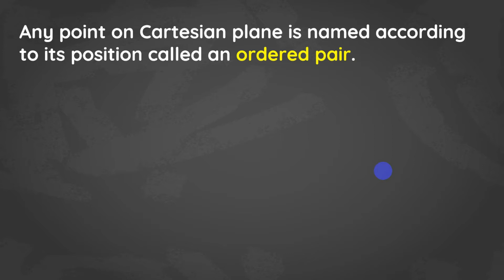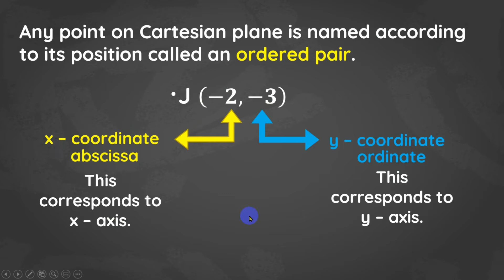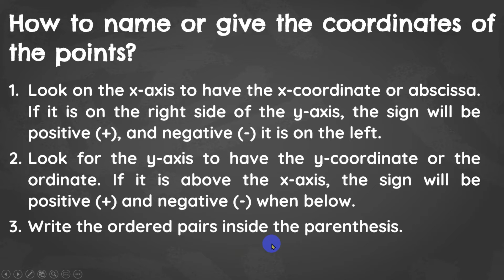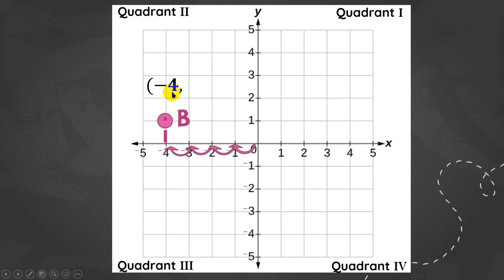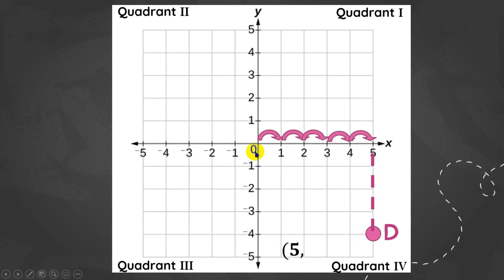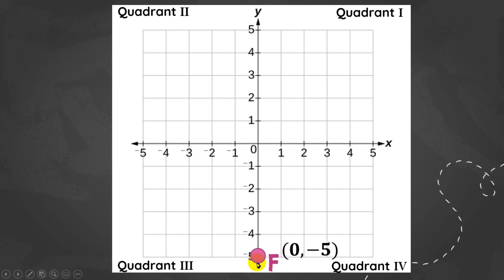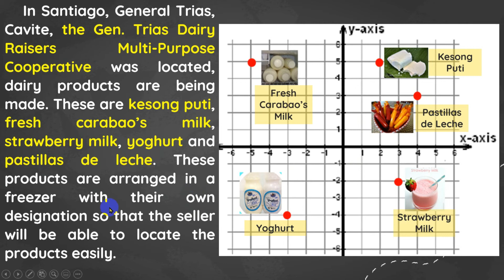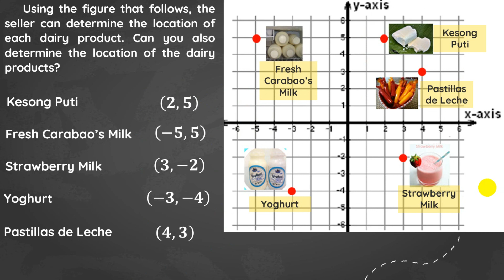HOW TO NAME A POINT IN A CARTESIAN PLANE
Hi!
This is the second part of the video about the introduction to Rectangular Coordinate System.